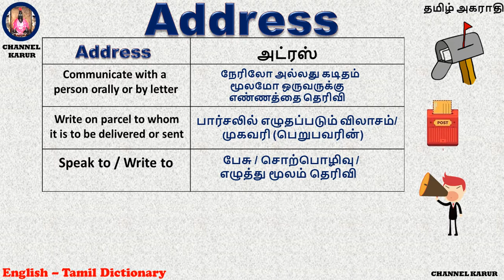Address Meaning in Tamil / CHANNEL KARUR